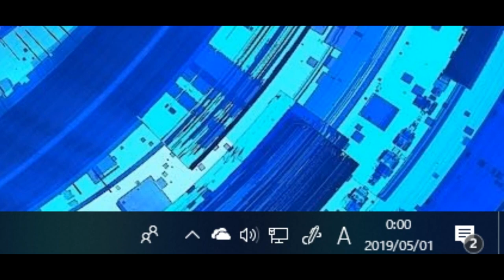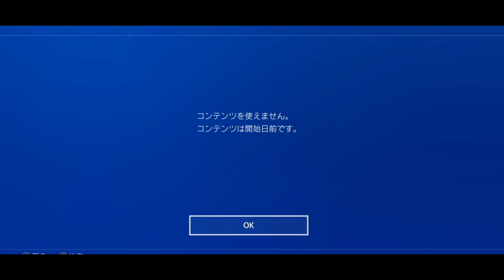今年もお世話になりました。【2019】